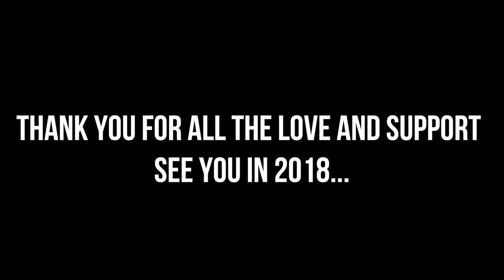My Last Vlog...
Spend a cozy evening with me answering your Real Estate questions!

If you have any Real Estate questions let me know!!

Paul Greenberg

Keller Williams Referred Urban Realty
Sales Representative
624 King St. West Toronto
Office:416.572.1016